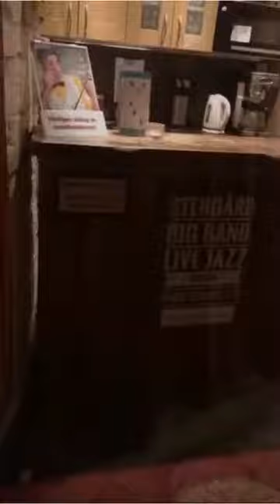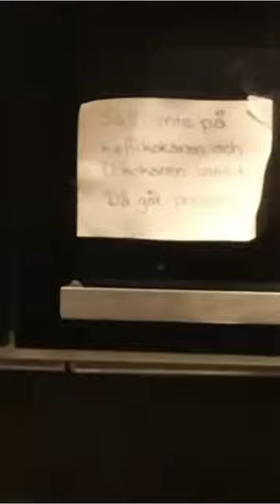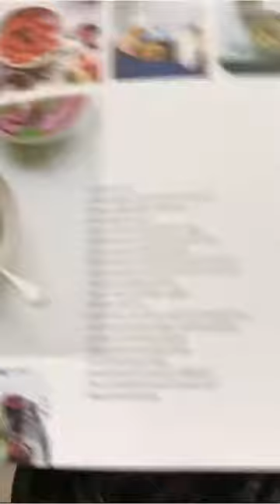190224 A MATINEE, A PINTER PLAY, PERHAPS A PIECE OF MAHLER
I work, and then I go see a Pinter play. And yes, I wear a funny hat. And I try to break a habit of eating the same breakfast every day.